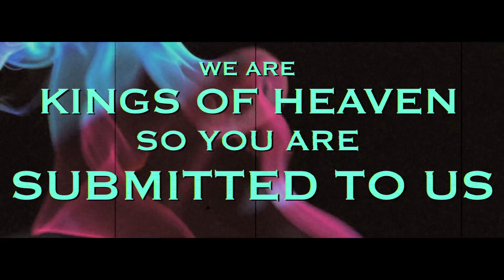Death Keepers - Death Keepers (Official Lyric Video)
New Album, "Rock This World", available January 22nd on Fighter Records!